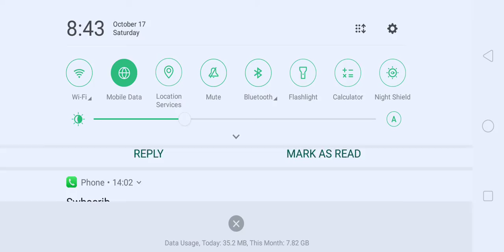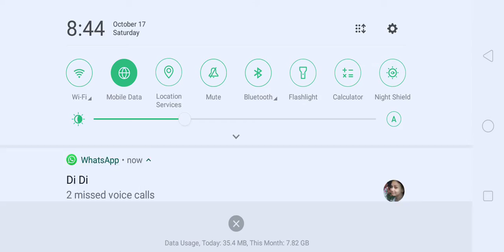my subscriber chaleng with 1v1 🙄🙄👍